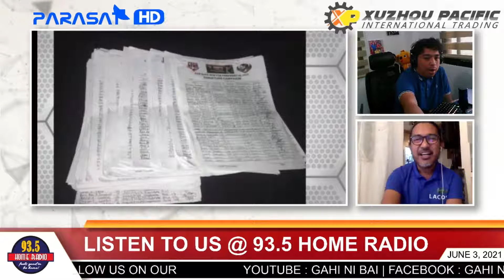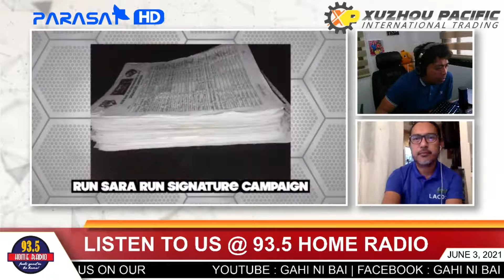Trending: Run Sara Run signature campaign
GAHI NI BAI

BERNIE BITOKBITOK & ART BONJOC JR.
GAHI SA BALITA! GAHI SA KALINGAWAN!

GOOD MORNING!